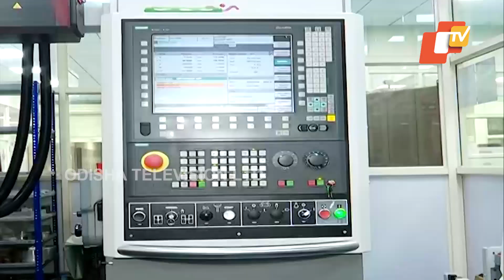Know the contribution of Bhubaneswar’s CTTC in ISRO’s Chandrayaan 3 project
ଚନ୍ଦ୍ରାୟନରେ ଲାଗିଛି ଭୁବନେଶ୍ୱରରେ ତିଆରି 12 କୋଟିର ଯନ୍ତ୍ରାଂଶ